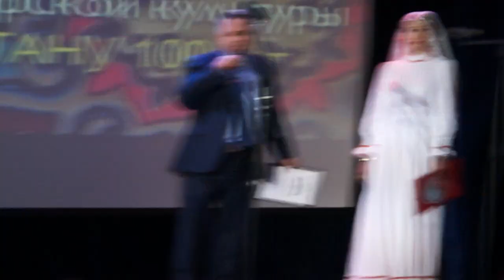Штаб Тата́р. MosBashkir. Ли́ра.2019.02.16 (00).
Штаб Тата́р. MosBashkir. Ли́ра.2019.02.16 (00). АкТирмя.  «Башкорт-Байра́м»  фестива́ль башки́рской культуры. Пра́здник посвящается 100-летию образования Башки́рской автономии и в культурном центре «Ли́ра» . Цель мероприятия – содействие развитию, популяризация культуры Башкортоста́на, знакомство жителей Москвы и ближайшего Подмосковья с самобытным фольклором, обычаями, обрядами, песнями и та́нцами Башки́рского народа; сближение, духовное взаимообогащение, развитие тесных контактов и дружбы между народами, живущими в регионе. В концертной программе фестиваля – лучшие номера из репертуара башки́рского фольклорного коллектива «Ак тирма», театра-студии «Ильгам», студии та́нца «Шонкар» и др., а также выступления приглашенных гостей – популярных и талантливых молодых артистов. Гость программы: Азат Бикчурин – кураист, Заслуженный артист РБ, покоривший сердца зрителей Европы, Азии и Америки. На ярком нацфестива́ле пройдут дегустация и проба традиционных блюд башки́рской кухни, различные мастер-классы, выставка художников декоративно-прикладного творчества. Организаторы фестива́ля: Башки́рской национально-культурный центр «Ак тирма» (Москва), Полпредство РБ, РОО «Землячество РБ», КЦ «Ли́ра». Башҡортостандың 100 йыллығына арналған сара шиғриәт һөйөүселәрҙе, илебеҙҙең баш ҡалаһында туған телгә